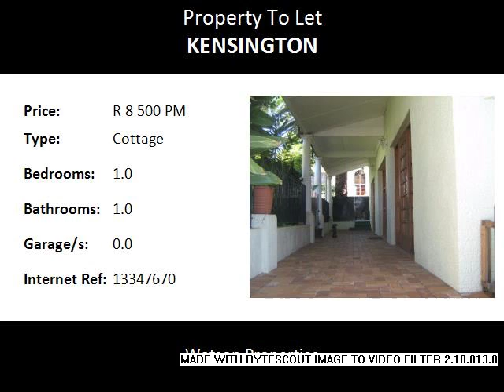1.0 Bedroom Cottage To Let in Kensington, Johannesburg, South Africa for ZAR R 8 500 Per Month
Bedrooms: 1.0
Bathrooms: 1.0
Garages: 0.0
Price: R 8 500 Per Month

Property Description:

This very spacious one/two bedroom cottage in Nottingham Road, Kensington, Johnnesburg, Gauteng offers 2 very spacious living areas, a large kitchen with double wash up sinks, and spacey bathroom. The property is well secured with an electric fence and perimeter protectors. The unit has its own enormous secluded private garden and undercover parking for one vehicle.

A maximum of 2 adults only.

Excellent shopping malls & other amenities within easy access